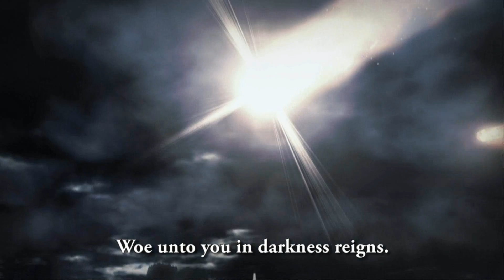N3II: Ninety-Nine Nights - Debut Trailer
This trailer shows off Ninety Nine Nights 2, the upcoming action sequel from Konami that features a story mode and a two-player co-op online mode. N3II: Ninety-Nine Nights invites the player to take on all comers in a series of spectacular battles. Players can enjoy the story from five different perspectives - including humans, elves and goblins - and are pitted against wave after wave of adversaries in the ultimate 'last man standing' free-for-all. Each of the species is given a specific back story which unfolds as the game progresses, while the various races also bring unique skills and abilities to the battle field.